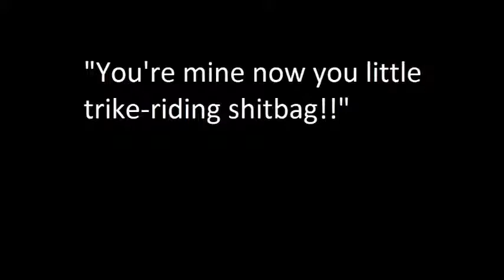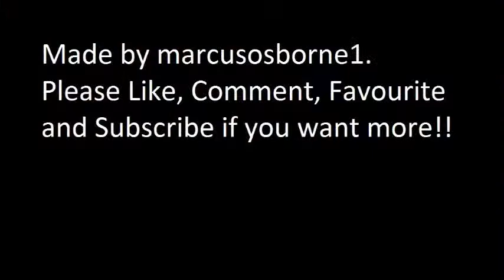Bad News Tara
Hello everybody!

It's been a while since I've uploaded a video, but this idea came to me after first seeing the original video (link below) while listening to 'Rebel Son' (link below). I mashed them together, et voila!

Also, please note, I'm using quotation marks, I'm not implying this child is (as Charlie said) "a little sh*tbag"

One Love!